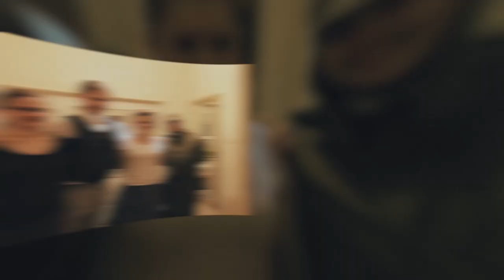ESKÜVŐ AZ OPERAHÁZBAN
Az ország egyik legszebb épületét és egyben munkahelyét választotta esküvője helyszínéül Tarnai Dávid énekkari művész, aki zongoraművész párjával mondta ki Ybl Miklós csodálatos alkotásának díszes falai között a boldogító igent.
Többször előfordult már, hogy az OPERA helyszíne lett életeteket összekötő fontos eseményeknek, a következő percekben visszaidézzük ezeket a megható pillanatokat is.

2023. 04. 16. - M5